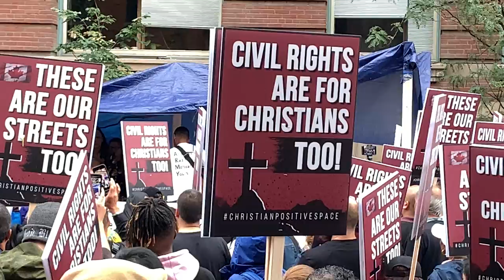Christian Rally 2. Sept 2019